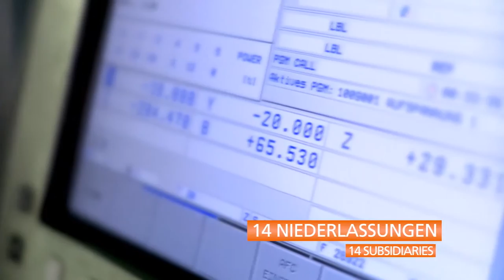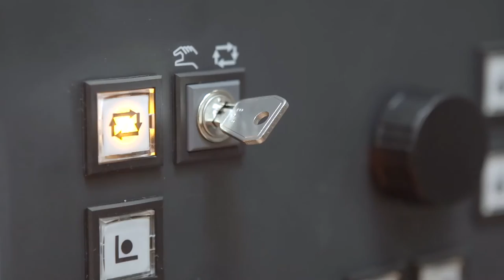VOLLMER // Corporate Movie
VOLLMER is successful all over the world as a specialist in the field of tools machining. The product range comprises the latest in grinding, eroding and machine tools for rotary tools, circular saws and band saws in the wood- and metal-processing industries. In the company movie “Sharpness – and how it arises” VOLLMER presents the company and the Portfolio.